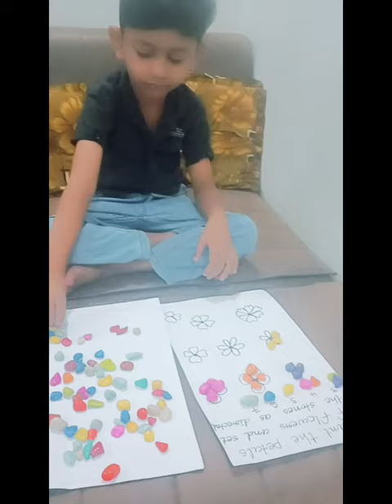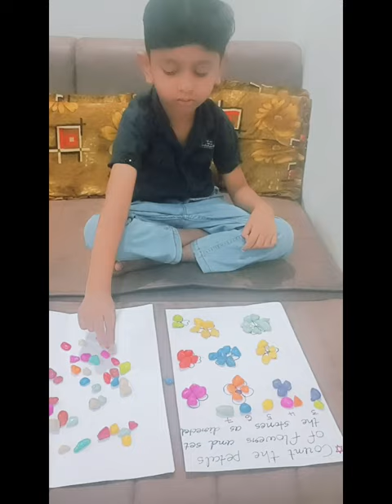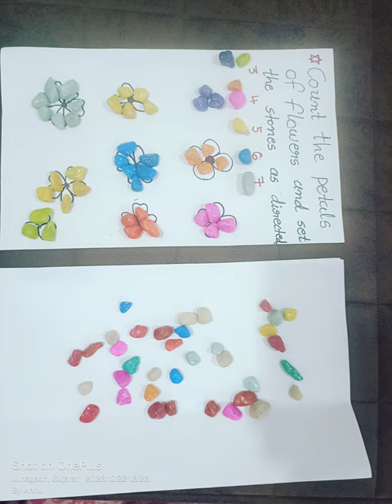stones setting count petals & set suggested colouring stone to petals.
આપેલ ચિત્રમાં ફુલની પાંખડી ગણતરી કરી તેના પર રંગીન પથ્થર સૂચનામાં દર્શાવ્યા મુજબ મુકવા.

ગણન પ્રવૃત્તિ

counting practice with colouring stones
see the flowers
count pettals
and arrange the stones to petals